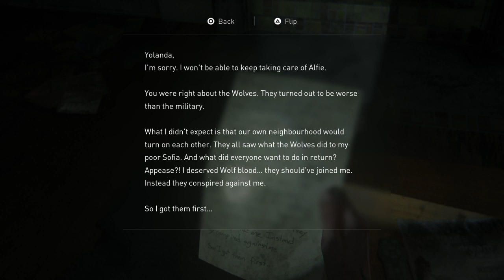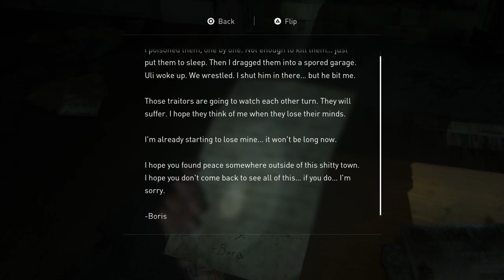The Last of Us™ Part II Finding Boris